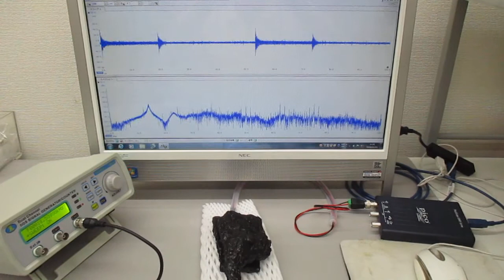オリジナル超音波発振制御プローブ（超音波システム研究所）